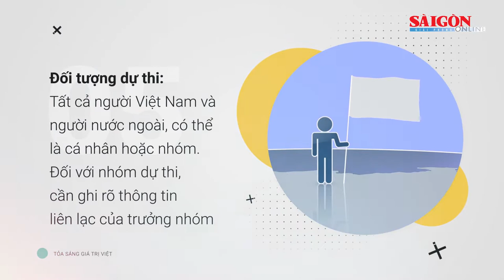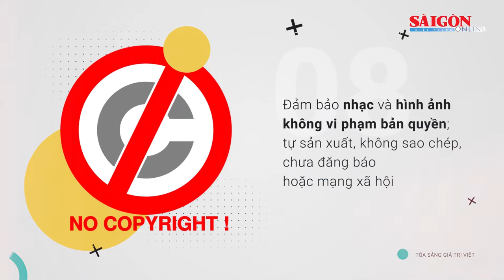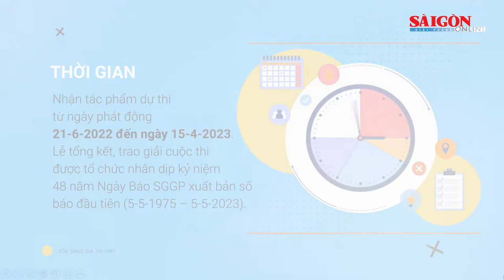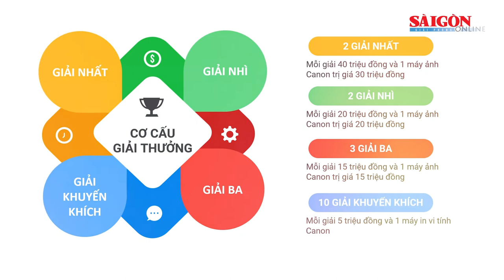Cuộc thi Tỏa sáng giá trị Việt - Giải Nhất 70 triệu đồng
2 Giải Nhất mỗi giải 40 triệu đồng và 1 máy ảnh Canon trị giá 30 triệu đồng; 2 Giải Nhì mỗi giải 20 triệu đồng và 1 máy ảnh trị Canon trị giá 20 triệu đồng. 3 Giải Ba mỗi giải 15 triệu đồng và 1 máy ảnh Canon trị giá 15 triệu đồng. 10 Giải Khuyến khích mỗi giải 5 triệu đồng và 1 máy in vi tính Canon. Cuộc thi Tỏa sáng giá trị Việt kéo dài đến 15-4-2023.